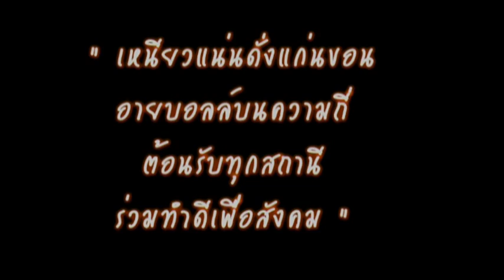ขอนโทน - สกรุ๊ป E20OXX